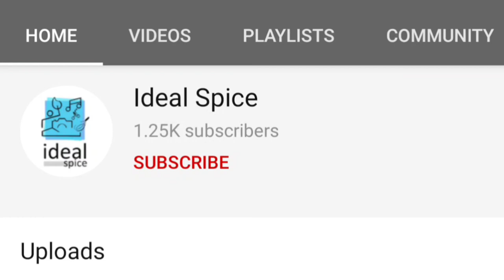തട്ടുകട സ്റ്റൈൽ കൊള്ളിയും മുട്ടയും|#40 | ideal spice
INGREDIENTS

. Kolli(tapioca) 1-kg
. Onion 2 pcs
. Chilly 2 pcs
. Garlic 3 pcs
. Salt
. Coconut oil
. Curry leaves
. Egg 4